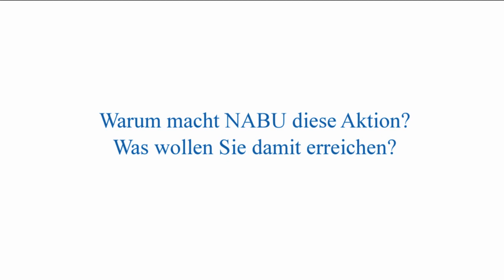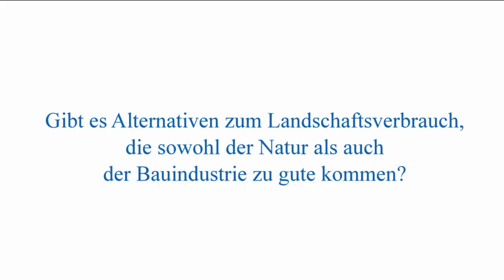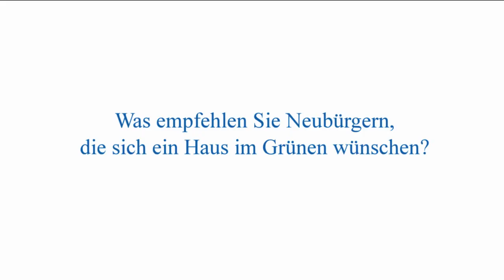Interview mit Olaf Tschimpke zum 30-Hektar-Tag